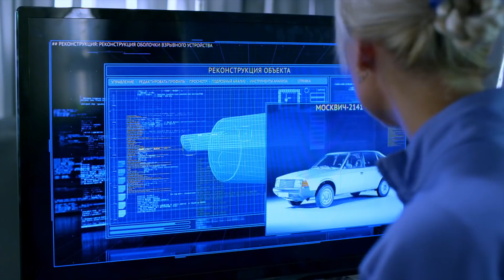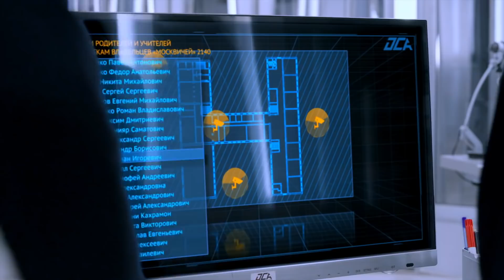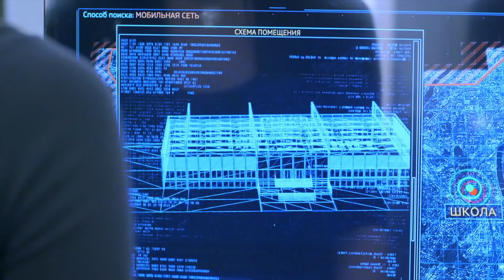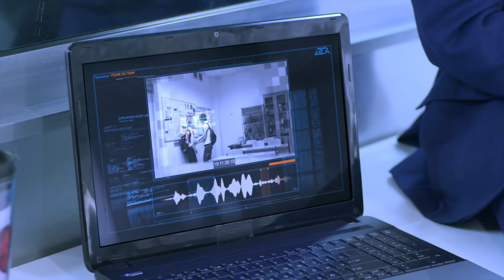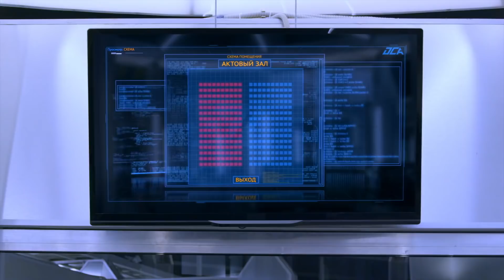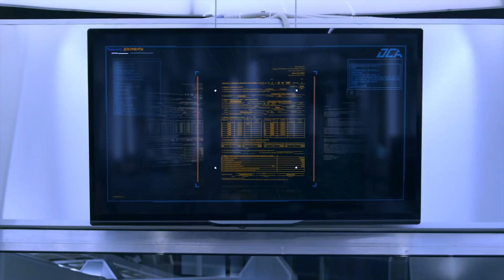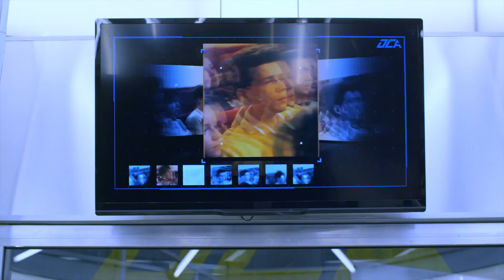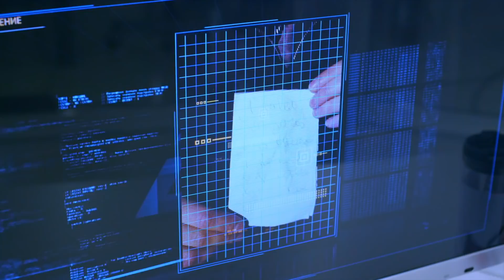ОСА: Школьная история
Как карточный домик рушится  привычный мир учительницы химии Ольги Неверовой.  Черная полоса начинается с обвинения Ольги в сексуальных домогательствах к ученику. Апогеем бед школьной учительницы становится взрыв в школьной лаборатории, унесший жизни людей. За дело берутся сотрудники ОСА – итоги расследования повергают Ольгу в шок…